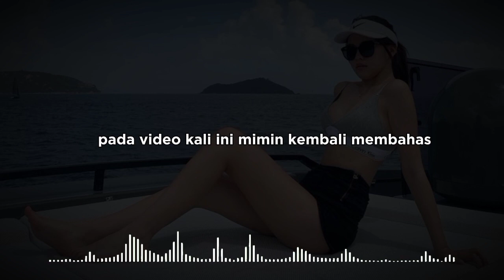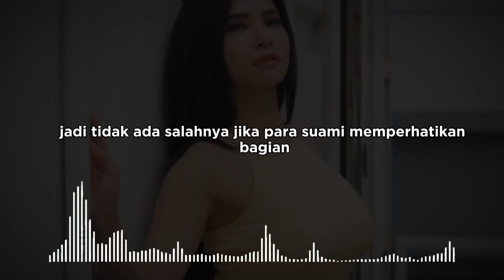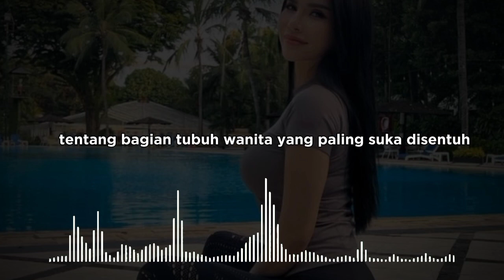Para Suami Harus Tahu, Ternyata Ini 7 Bagian Tubuh Wanita Paling Suka Disentuh